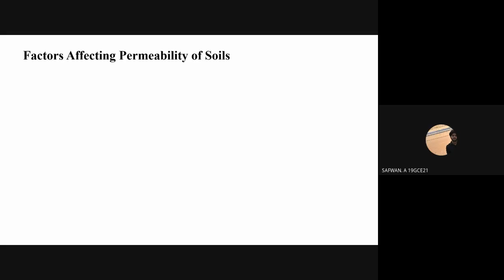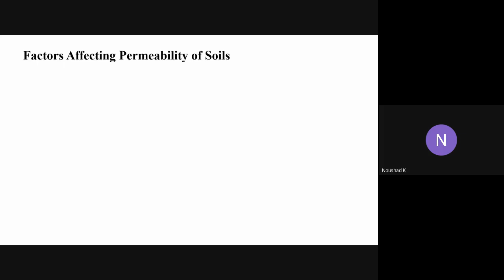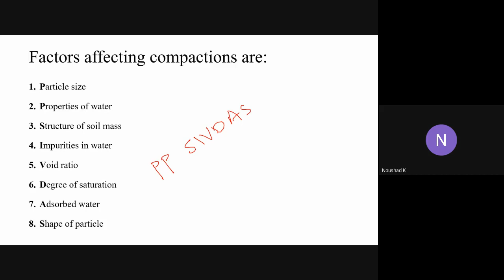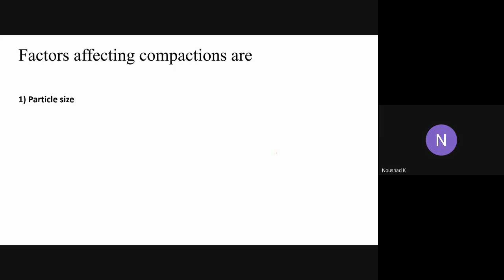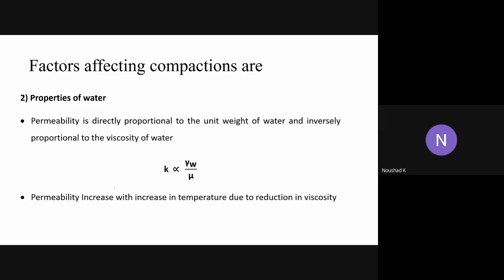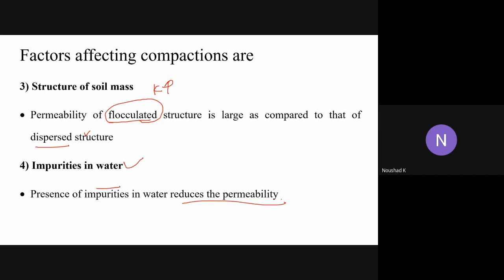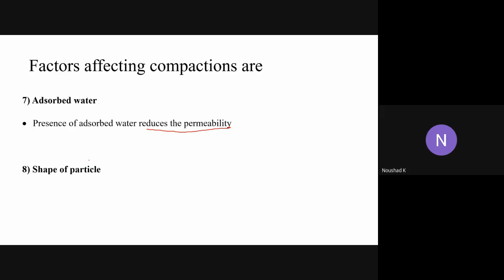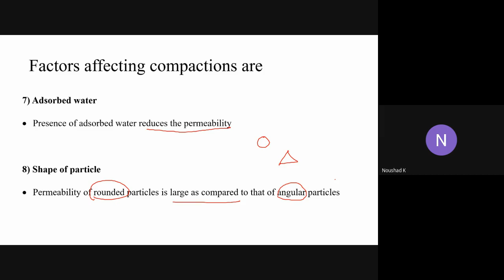Module 2 Lecture 12 Permeability of Soil 3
Permeability of Soil 3